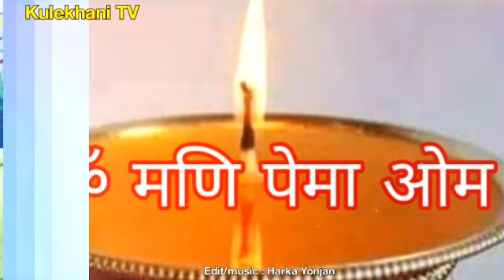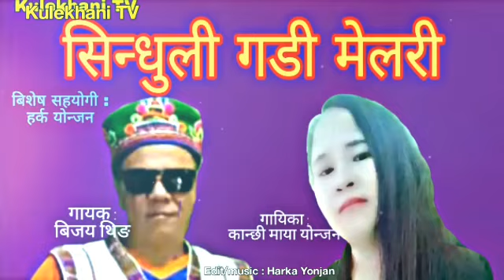सिन्धुली गडी मेलारी, Sinduli Gadi Melari Tamang Fapare Selo Song, Kulekhani TV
Song : Sinduli Gadi Melari,
Edit/music/Vocal : Harka Yonjan,
Vocal : Bijaya Lama Thing,
Vocal : Kanchhi Maya Yonjan.
ल्हास्सो फ्याफुल्ला ज्याबा डान्बा🙏🙏🙏।